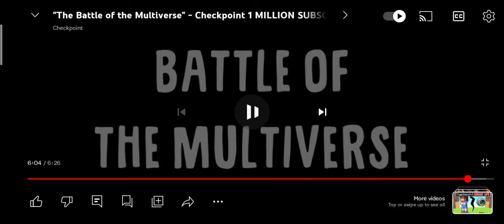Steve Was Escape By Skibidi Toilet On Minecraft!?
Today Avrage By Steve Escaoe Skibidi Toilet By The Bank

With
Block Crazy Robo World